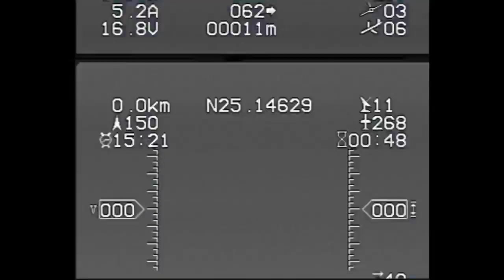基隆嶼之戀 1